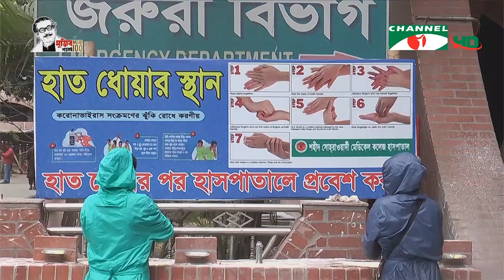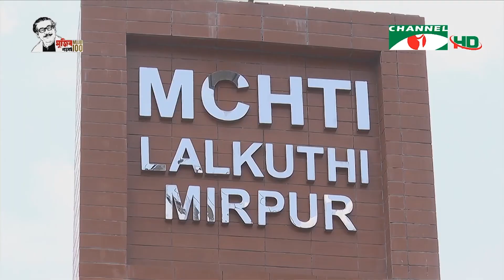করোনা বাংলাদেশ: মে মাসের মাঝামাঝি সংক্রমণ সর্বোচ্চ হতে পারে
করোনাভাইরাস: চিকিৎসক ও স্বাস্থ্যকর্মীদের পর্যাপ্ত সুরক্ষা না দিলে হটস্পট হবে বাংলাদেশ

চিকিৎসক এবং স্বাস্থ্যকর্মীদের জন্য পর্যাপ্ত ও মানসম্পন্ন সুরক্ষা সরঞ্জাম না থাকায় সরকারি হাসপাতালগুলো করোনা বিস্তারের হটস্পট হয়ে উঠতে পারে বলে আশংঙ্কা চিকিৎসকদের। তারা বলছেন, করোনা হসপিটালগুলোতে ডাক্তারসহ সকলের সুরক্ষা সামগ্রী থাকলেও সাধারণ হাসপাতালগুলোতে পিপিই এবং মানসম্মত মাস্ক না থাকায় গণহারে ডাক্তারসহ স্বাস্থ্যকর্মীরা আক্রান্ত হচ্ছেন। চিকিৎসকরা ধারণা করছেন, মে মাসের মাঝামাঝি করোনা সংক্রমণ সর্বোচ্চ পর্যায়ে চলে যেতে পারে।